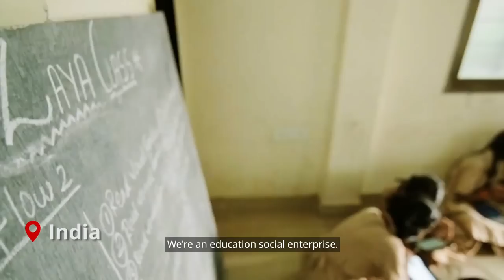DBS Foundation Social Enterprise Grant Programme: Zaya Learning Labs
Zaya Learning Labs is a social enterprise offering affordable blended learning technology for underserved communities. Their ultimate goal is to build a global network of “Learning Labs” that educate and empower millions of students. The winner at the inaugural DBS-NUS Social Venture Challenge Asia, Zaya is also a grant awardee of the DBS Foundation. Are you a social enterprise like Zaya looking to make a social impact? Join the DBS Foundation Social Enterprise Grant Programme